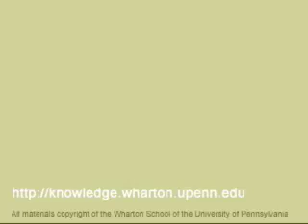Jeremy Siegel on the Bear Market and Sky-high Oil Prices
The stock market's June swoon has carried into July, with key indicators pointing to a bear market weighed down by rising oil prices, the credit crisis and more bad news from Detroit, as the Big Three auto manufacturers reported substantial losses. Meanwhile, the G-8 gathered in Japan to discuss global warming and the economy, but didn't include the two largest emerging economies -- China and India -- in the talks. Knowledge@Wharton spoke to Wharton finance professor Jeremy Siegel about these developments and others.